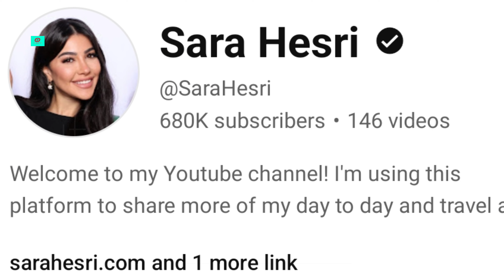Sara Hesri Lifestyle (Keemokazi) Boyfriend 2024, Biography, Net Worth, Height, Age, Hobbies, Facts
Instagram model and social media influencer who is known for posting fashion and lifestyle photos on her sarahesri account. She has amassed more than 1 million followers on the platform. Her account has mixed selfies, clothing promotion photos, slow motion videos showing off her physique and the occasional photo with animals.